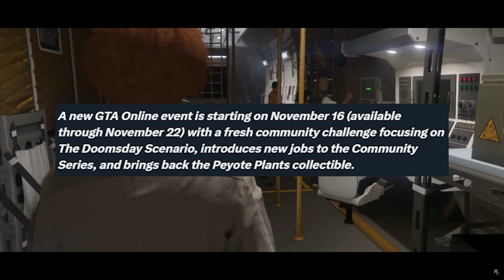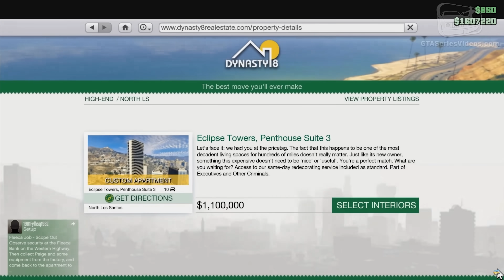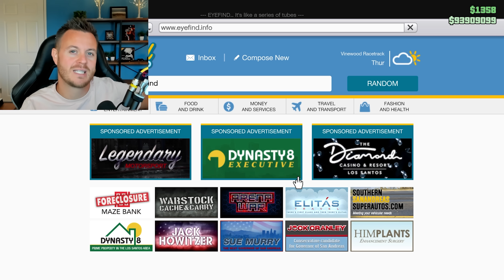GTA 5 ONLINE WEEKLY UPDATE 3X MONEY & MORE!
TRIPLE MONEY AND MORE!